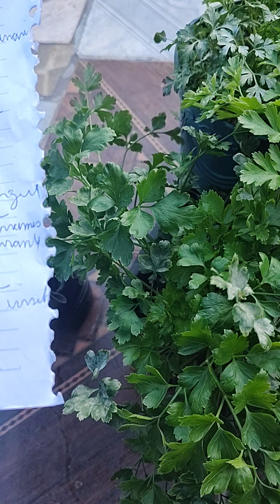SALSINHA E TEUS DIVERSOS BENEFÍCIOS!!!🥰🥰🥰✨